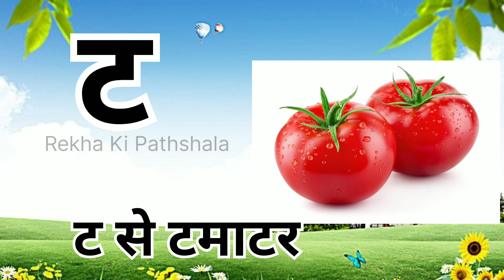A se anar, Aa se aam, k se kabutar, kh se khargosh, hindi varnamala, nursary rhymes, kids class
hindi varnamala
rekha ki pathshala
little kids aducation
नर्सरी बच्चे
रेखा की पाठशाला
kids aducation
chhote bacchon ki padhai
ukg bacche
lkg bacche
nursery rhymes
little kids aducation
children class
divit learning
rekha mam
divit ki class
divit sir
हिंदी वर्णमाला
rekha kids class
Hindi Varnmala
Nursery rhymes
हिंदी वर्णमालागीत
हिंदी स्वरब्यंजन
हिंदी बालगीत
बालगीत
Rekha Ki Pathshala
hindi varnmala geet
hindi varnmala
हिंदी वर्णमाला
Hello Friends,
@ChuChu TV Nursery Rhymes & Kids Songs
@Naima study
@ChuChuTV Hindi
@Infobells - Hindi
@Chhotu TV
@NAIMA ONLINE TV CLAAS
@REKHA KI PATHSHALA
Rekha Ki Pathshala
रेखा की पाठशाला
easy hindi rhymes for nursery
nursery kavita
p se anar
hindi rhymes
balgeet poem
jitendra kavita
rekha rhymes
a for apple b for ball spelling video
a for apple bolna sikhao bacchon ko
a for apple dikhaiye a for apple b for ball
a for apple varnmala
abcd hindi alphabet